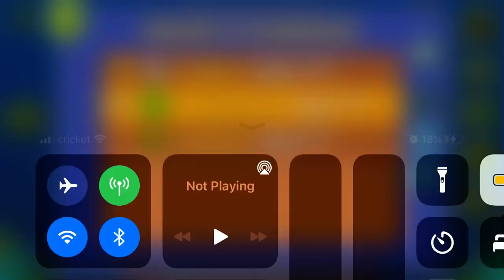Obscure II (All Coins)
1st Coin: 0:06. Ignore the yellow orb to get the coin.

2nd Coin: 0:15. Fly down to get the coin.

3rd Coin: 1:00. Jump to get the coin.